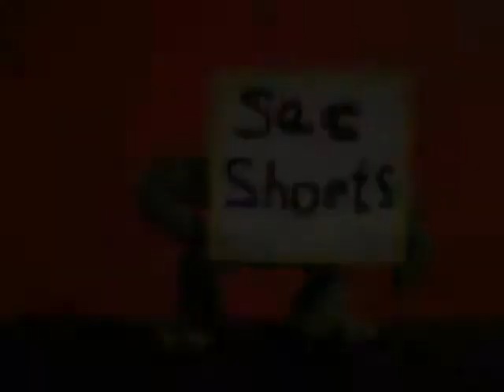Sec Shorts 12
Spring Time
Dogs Life
Strange Equipment

Based on Dastardly & Muttley.